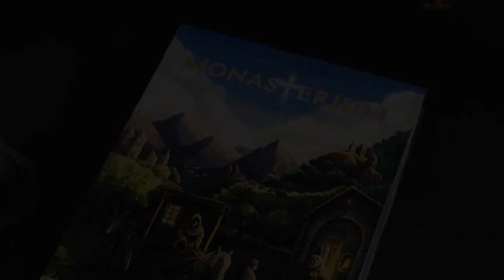Monasterium - Game trailer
n the early Middle Ages, the peak of ecclesiastical power, no fewer than five monasteries were founded in a beautiful valley with the aim of spreading the Word of God.

As the dean of a cathedral school, you try to accommodate the novices entrusted to you in the monasteries, thus building up an unmistakable reputation. According to your talents, you send novices to monastery buildings, to the chapel, or to the cloister. The intercession of influential personalities or other monks should not be underestimated. You can also fulfill the special missions of the monasteries and build on the stained-glass windows of your cathedral to enhance the fame of your school.

After the three-year novitiate, it will become clear who has been able to earn the most fame and glory with their helpers.

Monasterium (which is Latin for "Monastery") is a strategic game with an innovative dice mechanism that presents the players with ever new challenges. The game includes a double-sided game board: one side for the game for two and one side for 3-4 players.